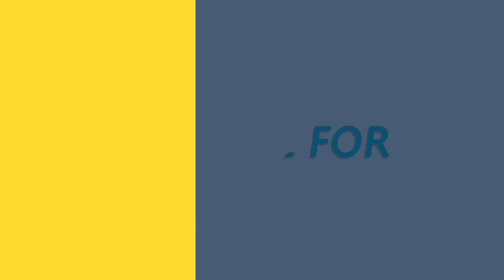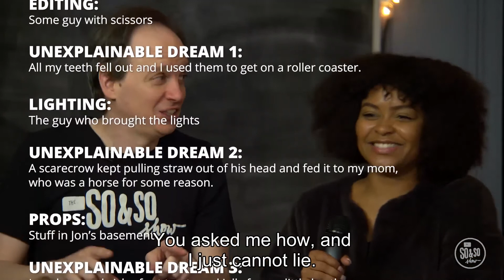October 5, 2022 Kids Connect So and So Video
For week one, we pick up God’s Big Story in Genesis 37, 39-40. We learn how Joseph was his father, Jacob’s, favorite son. Joseph’s brothers were completely jealous—with their jealousy fueled by Joseph’s dreams that had them bowing down to him. They decided to get rid of Joseph and sell him to a band of traders headed to Egypt. They covered up their actions by lying to Jacob and telling him that Joseph had died. But even though Joseph was enslaved in Egypt, God continued to show up in Joseph’s life and help him become successful—both in Potiphar’s house, and even in prison after he was falsely accused.

Bottom Line: Hold on because God is with you.

As we introduce the idea of grit to our kids, we want them first and foremost to understand that the best way to have grit is by trusting God. God has been faithful to so many people throughout history. God will be with us no matter what we face. We may not understand why we must go through a hard season, but we can trust that God is with us and will give us what we need to keep going.